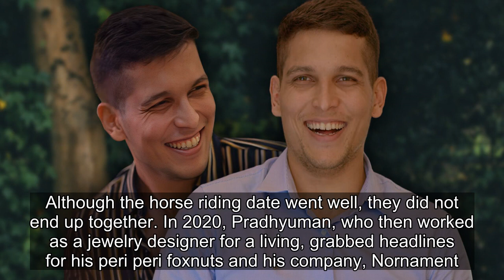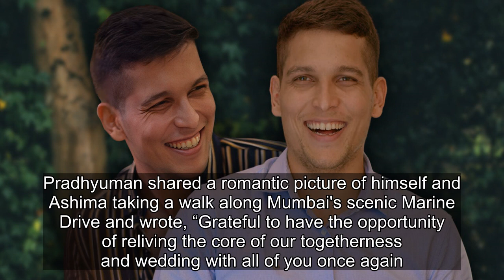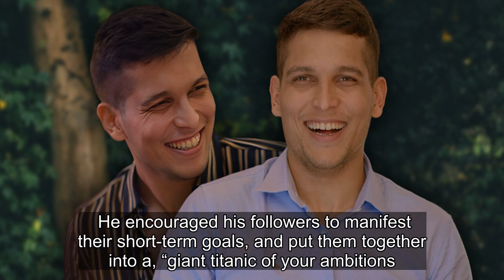What Indian Matchmaking Star Pradhyuman Maloo Is Up To After The Show